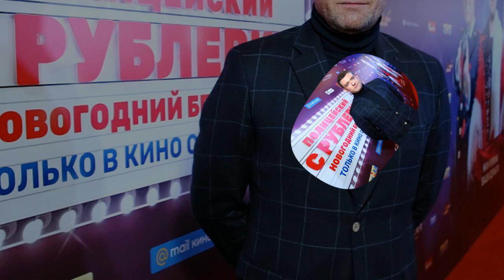Сергей Комаров - биография, личная жизнь, жена, дети. Актер сериала Поселенцы